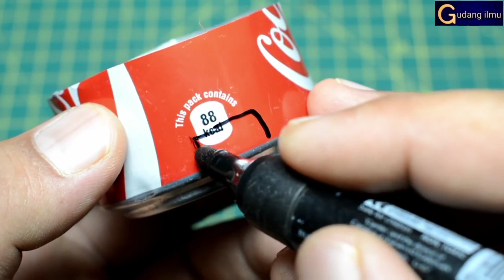ngecas hp pakai air panas | Listrik tenaga panas